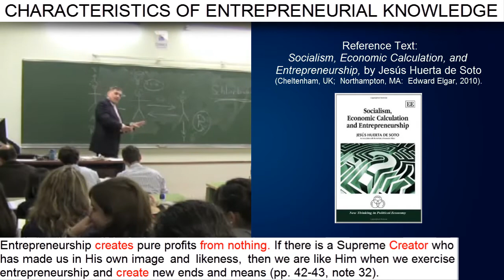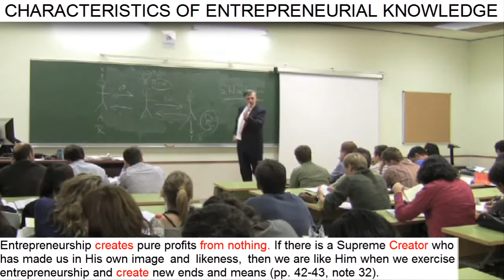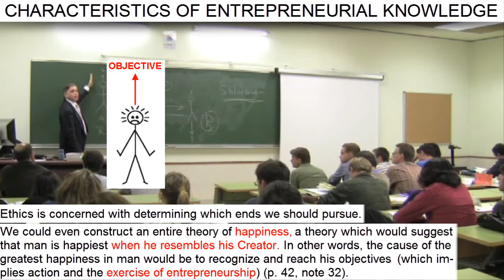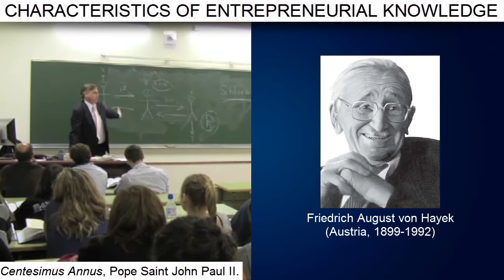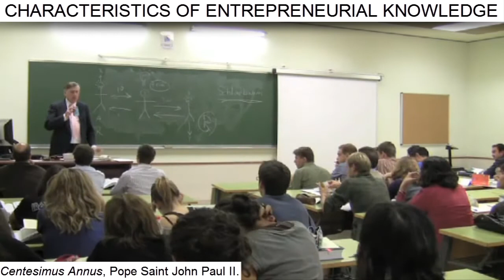Day 6 (video 7) - Theological Digression